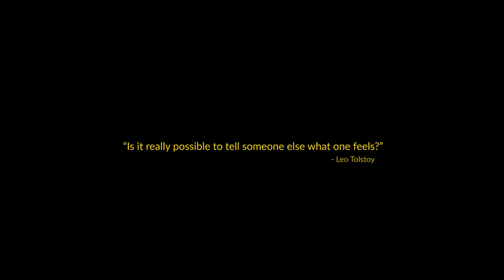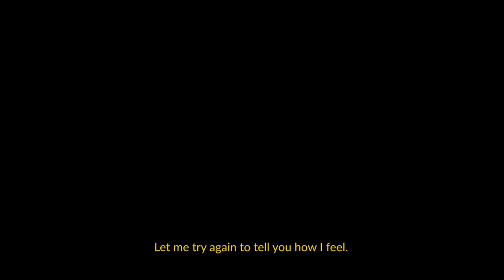Withdrawn | Experimental Short | Nadiya Marwah | Alyx Melone | Steven McCarthy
Withdrawn - directed by Nadiya Marwah - is an experience of an overthinking woman, latching from one thought to another.

Cast: Alyx Melone, Steven McCarthy
Music and Sound Design: Rahul R Govinda
Co-Produced by Sarath Kottikkal
Written, Produced and Directed by Nadiya Marwah

👉🏻 Join the conversation

✅ To discuss advertising opportunities, please call or reach out via email at . For WhatsApp inquiries, message us We are looking forward to hear from you!

⦿ We encourage a courteous and respectful exchange on this channel. Steer away from employing any discriminatory language based on race, religion, or gender, and refrain from using personal insults during discussions.

𝗔𝗡𝗧𝗜-𝗣𝗜𝗥𝗔𝗖𝗬 𝗪𝗔𝗥𝗡𝗜𝗡𝗚
This content is copyrighted to Nadiya Marwah. Legal action will be initiated against those found to be in violation of these terms.